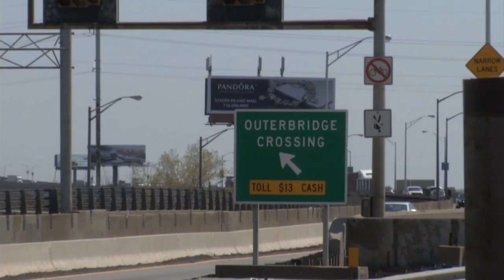Port Authority Plans Major Overhaul For Bridges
The Port Authority Board of Commissioners gave the green light to move forward with what they describe as an historic bridge construction program that will improve three bridges that connect New Jersey and New York -- the Goethals, Bayonne and Outerbridge Crossing. For more New Jersey news, visit NJ Today